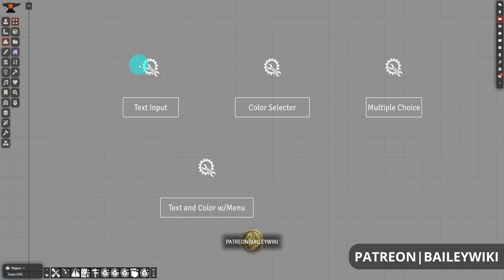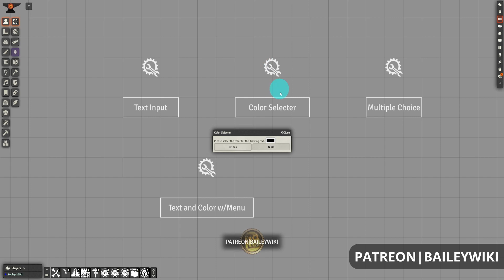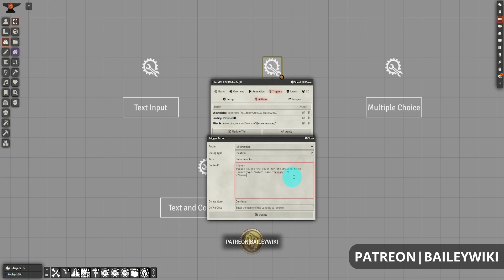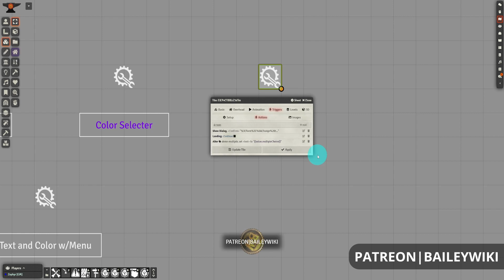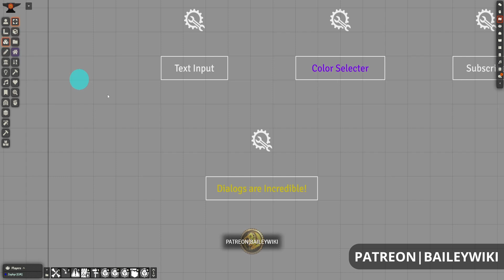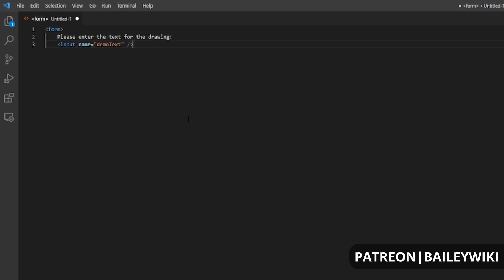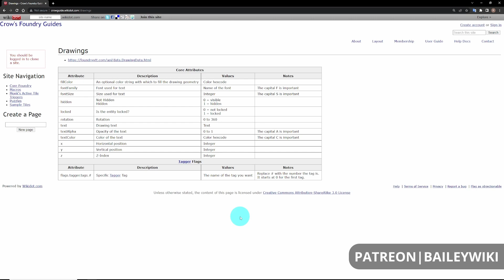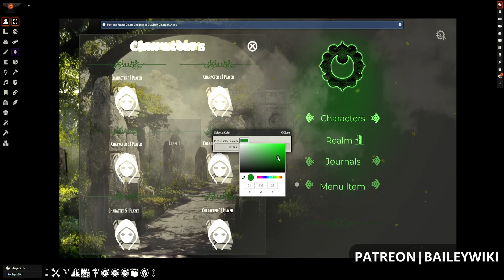Automating FoundryVTT - Creating Menus and More With Dialogs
We're back Automating FoundryVTT using Monk's Active Tile Triggers! This time we're taking advantage of the incredibly powerful "Show Dialog" option and its ability to use custom HTML to drive radical changes to your tile actions. We really show it off with one of the most powerful landing page customizers in FoundryVTT, coming soon to the Baileywiki Landing Pages module!

Don't worry if you're not very fluent in HTML, or coding in general. We provide some helpful resources to get you started, and show you some simple templates that you can use to suit your needs (check the comments for easy forms!).

To get the Landing Pages module, join the Foundry Advanced tier

TIMESTAMPS
00:00 - Intro

WORKING WITH SHOW DIALOG
00:50 - Show Dialog Basics
02:14 - Text Input Fields
03:15 - PAUSE HERE for the Text Input Example
03:20 - Color Selector
04:13 - PAUSE HERE for the Color Selector Example
04:18 - Multiple Choice Options
06:00 - PAUSE HERE for the Multiple Choice Example
06:05 - Menus and Combining Dialogs
08:08 - PAUSE HERE for the Menu Example
08:13 - Menu Example Cont'd

HTML FORM TIPS AND TOOLS
08:44 - Using a Code Editor
09:11 - HTML References on W3 Schools
09:50 - Crowguard's MATT Wiki

SHOWCASE AND FINAL THOUGHTS
10:32 - Landing Pages Configurator Overview
11:40 - Dialog Applications and Ideas
12:38 - Final Thoughts and Outro